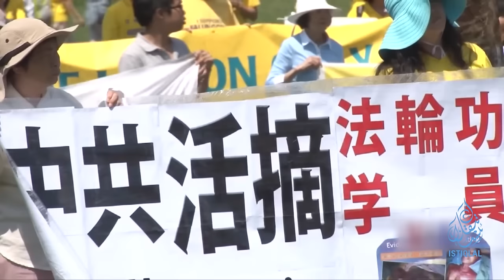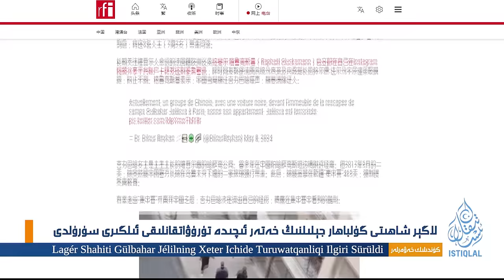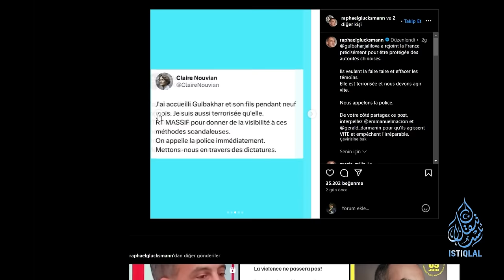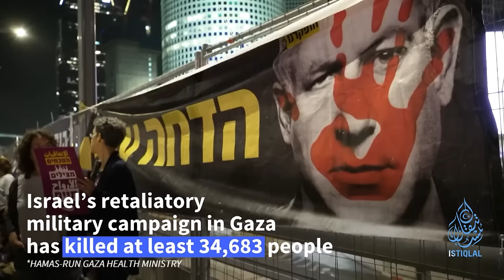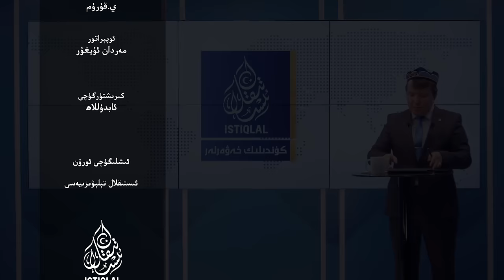ئىستىقلال كۈندىلىك خەۋەرلىرى |2024.5.10| خىتاي لاگېر شاھىتلىرىغا قارا قولىنى سۇنماقتا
ISTIQLAL KÜNDILIK XEWERLIRI |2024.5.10| XITAY LAGÉR SHAHITLIRIGHA QARA QOLINI SUNMAQTA